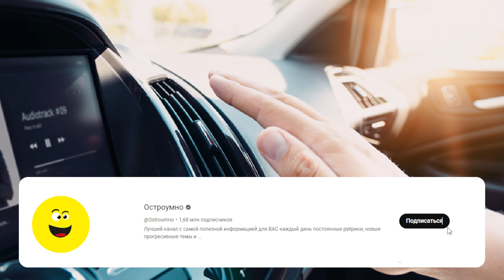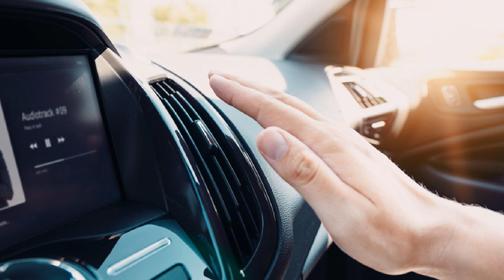Эти советы облегчат вашу жизнь! Вы забудете о жаре в автомобиле: долгие путешествия в радость!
Действительно, пребывание в автомобиле во время рекордно высокой температуры может оказаться неприятным. Нехватка свежего воздуха и недостаточная охлажденность создают неудобства и могут даже повлиять на безопасность вождения.